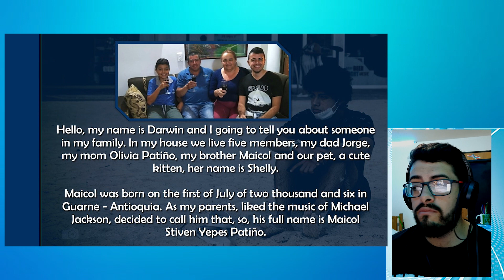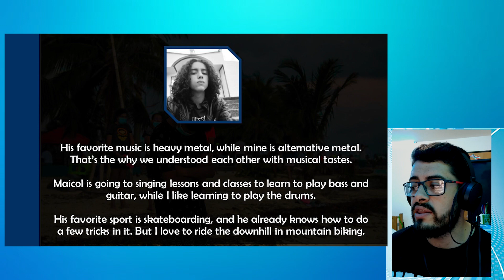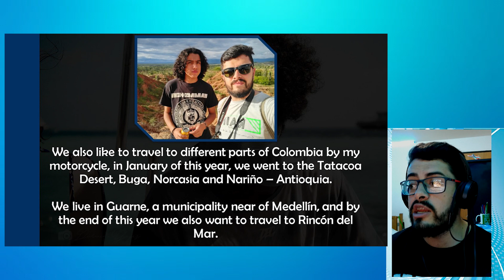Darwin Yepes PERSONAL INTRODUCTION OF MY BROTHER